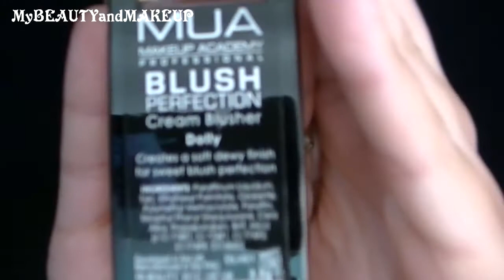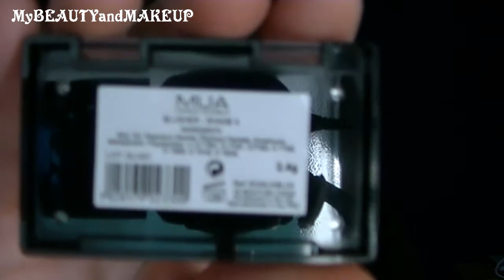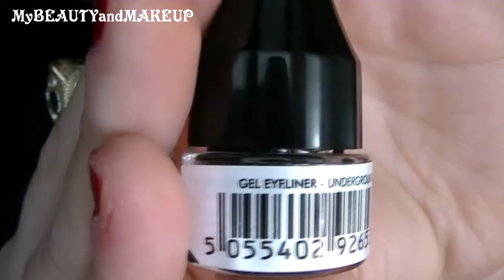HAUL ENERO 2013 Mua MAKE UP ACADEMY (UK)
« ABREME PARA TODA LA INFORMACIÓN»

Hola estas son mis primeras compras de Mua Make Up Academy,
me ha sorprendido mucho esta marca Inglesa y estoy encantada.
Estas cositas compre de Mua :

- Intesse kisses Lipgloss Sweet Nothings
- Lipsticks shades 4 y 6
-Lip Boom Its a situation
- Extreme felt eyeliner Black
- Pressed powder shade 2
-Blush perfection  cream blusher Dolly
-Blusher shades 4 y 6
-Gel eyeliner underground
-Undressed eyeshadown palette
- Pro base Fixing mist
- Matte perfect primer

  »SI REALIZAS TU PRIMERA COMPRA EN IHerb.com :
CON MI CODIGO TE DESCUENTAN 5 DOLARES
CODIGO : ABU548

Nota : Las opiniones vertidas en los videos son mias